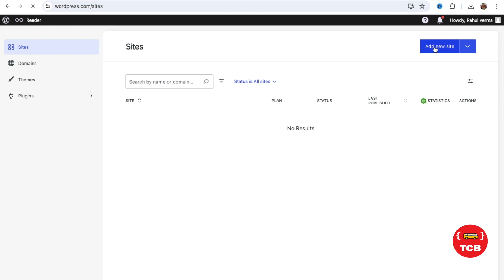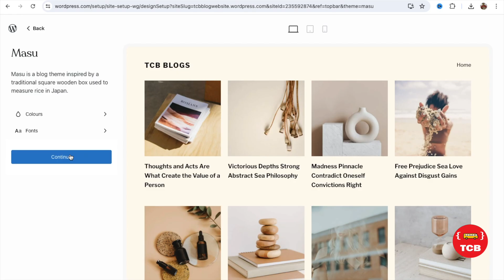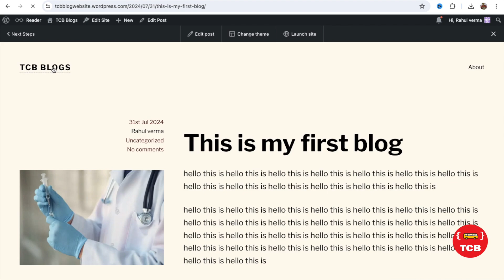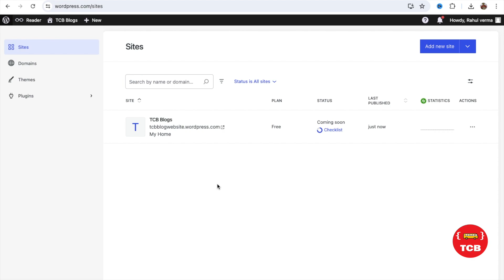How to Create a Free Blog Website on WordPress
Creating a blog website in WordPress is an excellent way to share your thoughts, ideas, and stories with the world. In this blog post, you'll discover how to set up a free blog on WordPress.com, from creating an account to customizing your site and publishing your first post. Whether you're a beginner or looking to start a new project, this straightforward guide will help you launch your blog without any cost.

Step-by-Step Guide to Creating a Free Blog on WordPress
How to Start a Free Blog on WordPress in Minutes
Create Your Own Blog for Free with WordPress
Beginner’s Guide to Setting Up a Free WordPress Blog
How to Build a Free WordPress Blog from Scratch
Ultimate Tutorial: Start a Free Blog on WordPress
Easy Steps to Launch a Free Blog on WordPress
Create a Free Blogging Website on WordPress: Complete Guide
How to Make a Free Blog on WordPress: No Cost, No Coding
Free Blog Creation on WordPress: A Simple Guide for Beginners